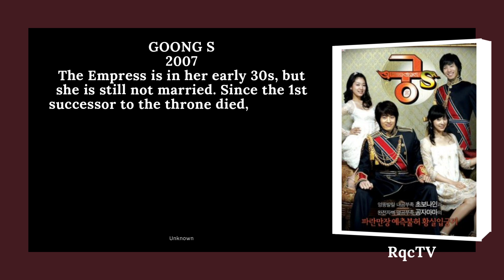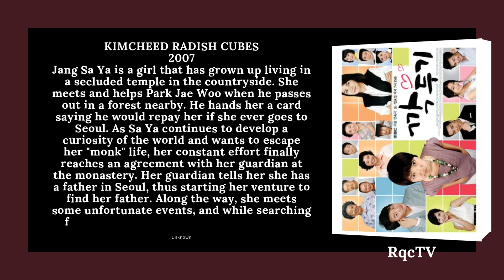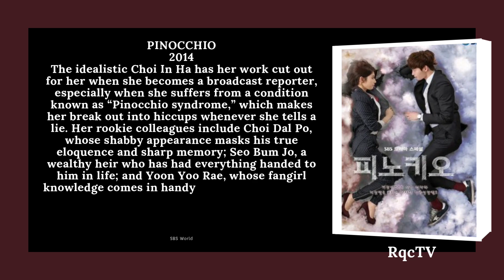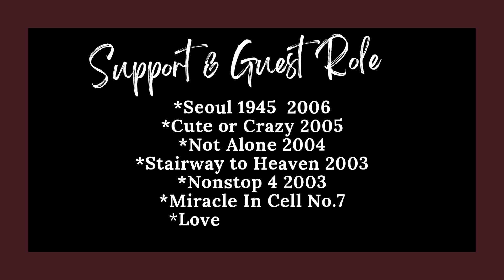2 NEW DRAMAS 2024 👇 | ALL MAIN ROLE KDRAMAS & MOVIES | SUPPORT & GUEST ROLE LIST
0:26 Tree of Heaven- 10 Episodes
0:40 Goong S- 20 Episodes
0:53 Kimcheed Radish Cubes- 44 Episodes
1:07 You're Beautiful- 16 Episodes
1:20 Hayate The Combat Butler- 13 Episodes
1:34 Heartstrings- 15  Episodes
1:47 Flower Boy Next Door- 16 Episodes
2:02 The Heirs- 20 Episodes
2:14 Pinocchio- 20 Episodes
2:28 Doctors- 20 Episodes
2:41 Memories of the Alhambra- 16 Episodes
2:55 Sisyphus: The Myth- 16 Episodes
3:09 Support & Guest Role
3:22 Support & Guest Role
3:36 Main Role Movies

2024- Doctor Slump (16 Episodes) Main Role

2024- The Judge From Hell (14 Episodes) Main Role